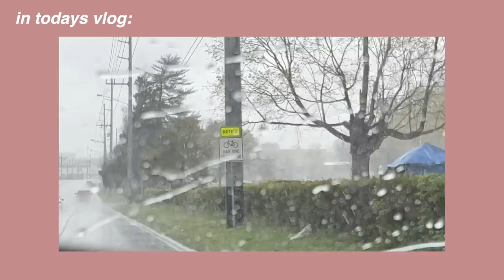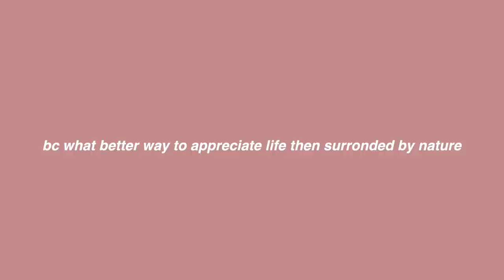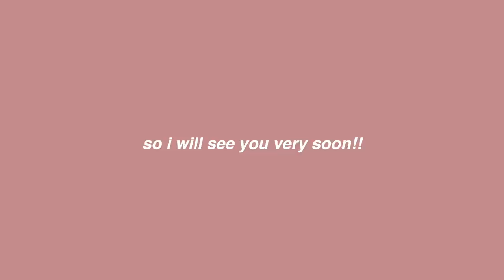unpacking my new house & getting locked out lol *hectic af*